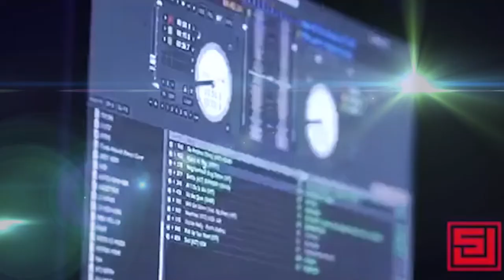QUILOX 24 HOURS PARTY Promo. WATCH!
Lagos is about to hold the very first 24 hour party in Nigeria, watch the promo to have an idea of how crazy it will be.

Video by Tobems Media Ltd.